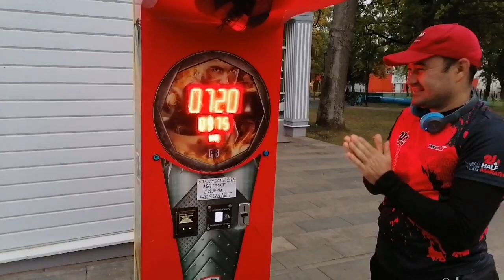Говорит, что челюсть точно могу сломать. 😁😁😁.